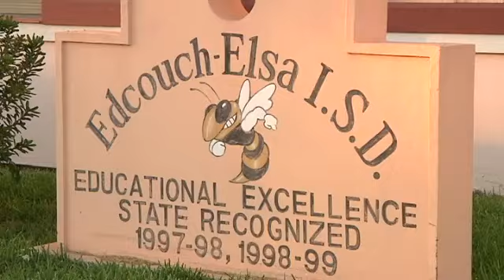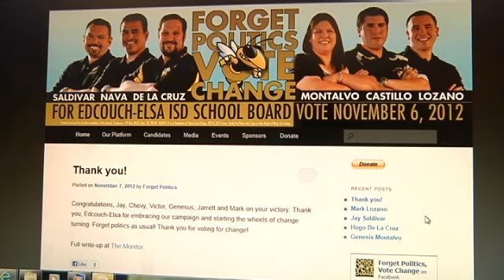EEISD school board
A school district in turmoil gets some new faces that are very familiar with Edcouch Elsa schools and could be just the thing to save them.